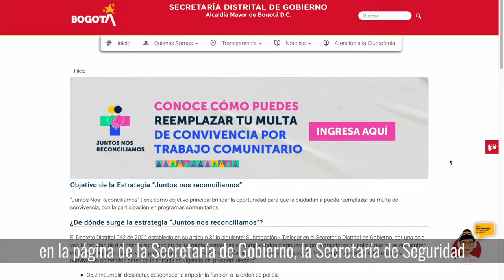¡Puedes reconciliarte con Bogotá!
En Bogotá generamos espacios de aprendizaje para quienes han cometido faltas a la convivencia. 🙌🏼

Si tienes una multa del Código de Policía, tienes la oportunidad de hacer trabajo comunitario para resarcir el error. 👊🏼